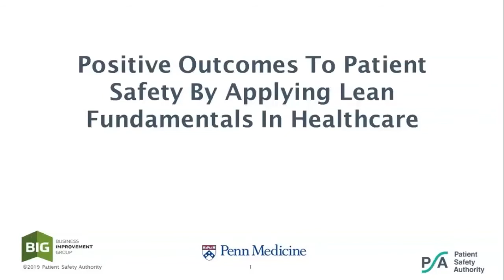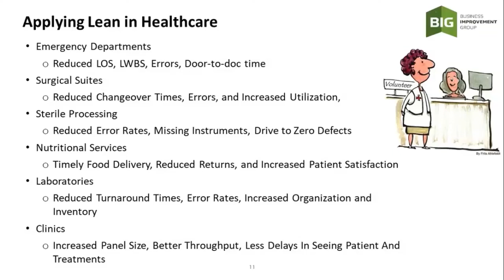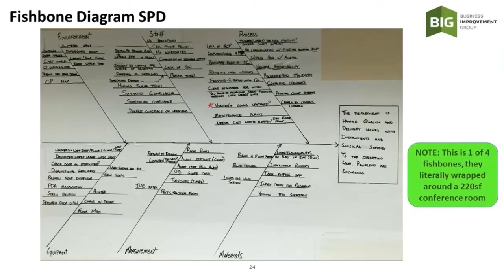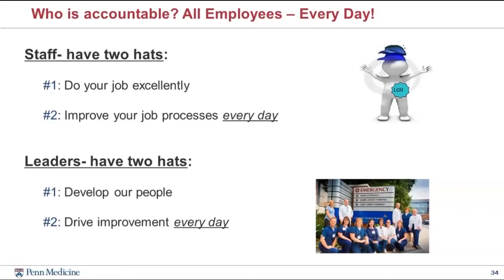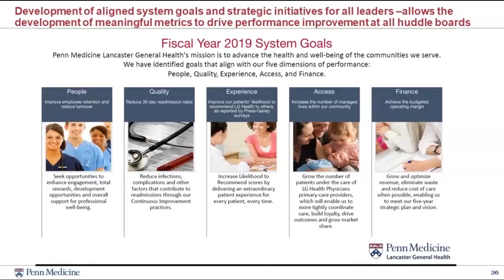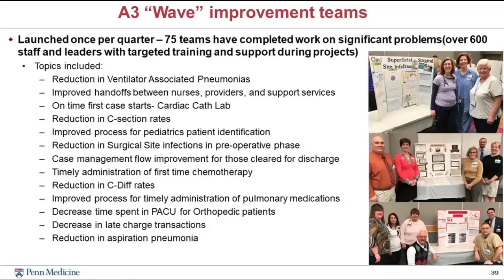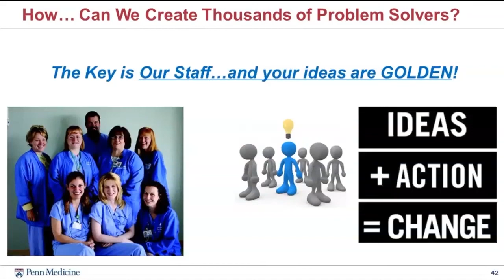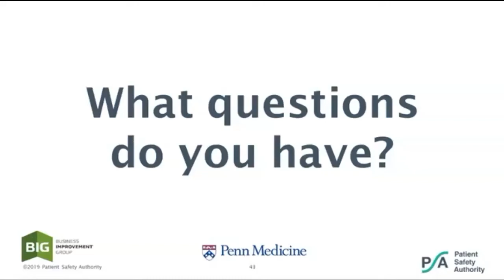Positive Outcomes to Patient Safety By Applying Lean Fundamentals in Healthcare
Michael Hogan, lean master and lean design specialist for the Business Improvement Group, LLC., identifies lean design methods to improve process and flow for positive patient safety outcomes and satisfaction. Wendy S. Fitts, MHA, BSN, director of quality at Penn Medicine–Lancaster General Health, discusses how lean management systems promote safe and reliable care, and how the use of data improves patient safety and quality investigations.